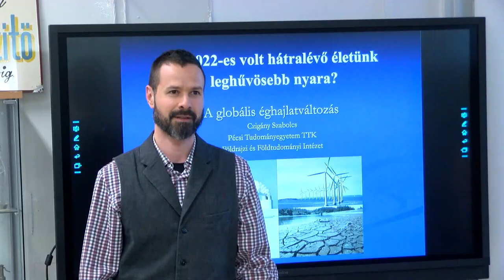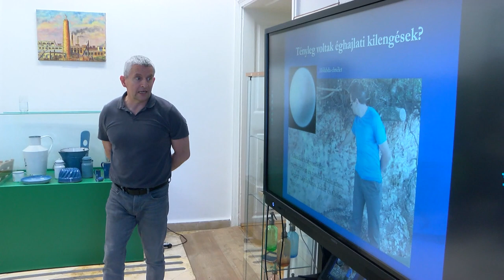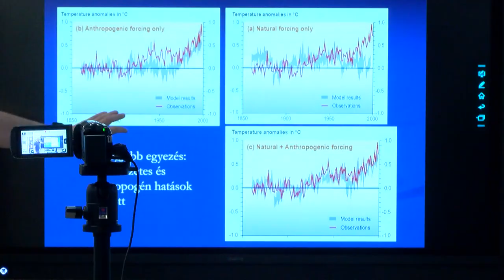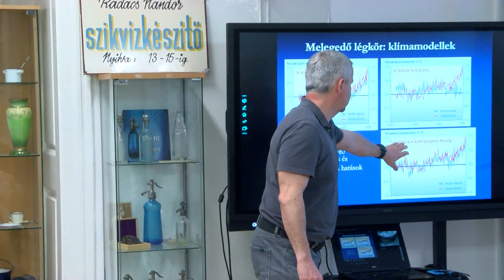A bonyhádi múzeum is csatlakozott a március végi világnaphoz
A Víz Világnapjának célja, hogy ráirányítsa a figyelmet a mindenki számára elérhető tiszta víz fontosságára, és az édesvízkészletek veszélyeztetettségére. Az idei rendezvényeken arra világítottak rá, hogy a vizeinket és környezetünket fenyegető válság megoldása a jó irányba tett lépések felgyorsításában rejlik. Mindannyian függünk a víztől, ezért mindenkinek van tennivalója ebben a kritikus időszakban. A bonyhádi Völgységi Múzeum is készült előadásokkal erre a napra.